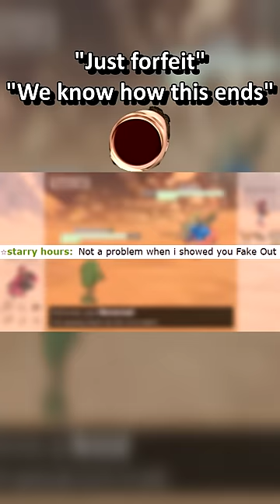"Just forfeit we know how this ends"